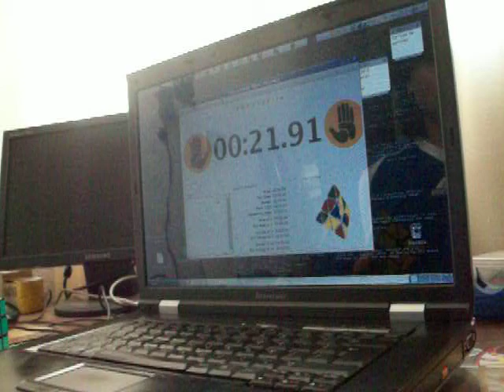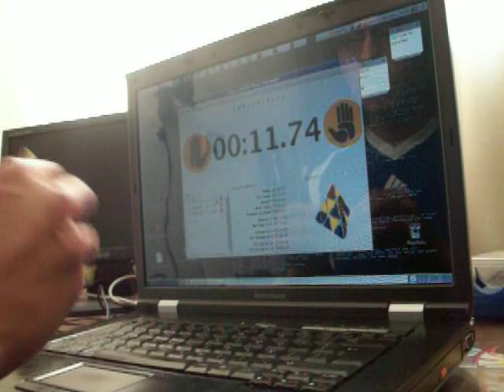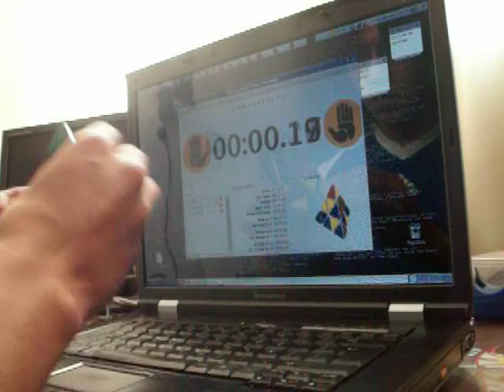pyraminx avg5 (mal ángulo)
un avg 5 de pyraminx
Pyraminx

1. 13.88  U' B' R' B' L U B' r l u'
2. 14.05  L R U' B U L' B R b l'
3. 11.74  R' B U B R U R U b' l
4. 10.04  L R' B' L U B L' B L r' u'
5. 11.41  U' R' U' L' U' R L' r l u